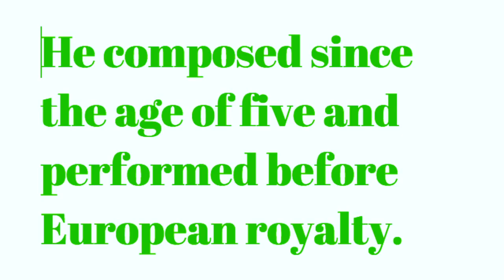Mya Damon 5 Ro